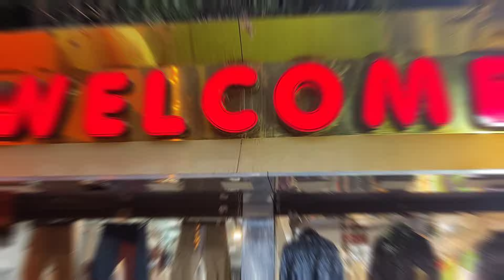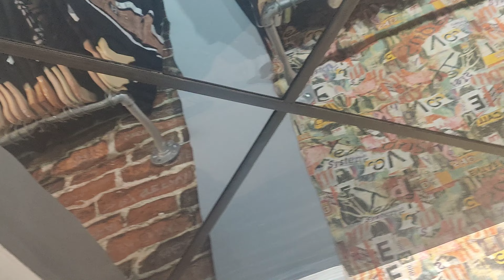MENS WEAR | MENS STYLING | INTERNATIONAL MENS WEAR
if you are interested in changing your wardrobe do check this video.. amazing collection winter wear, trendy hoodies, down shoulder t shirt, formal wear and many more...